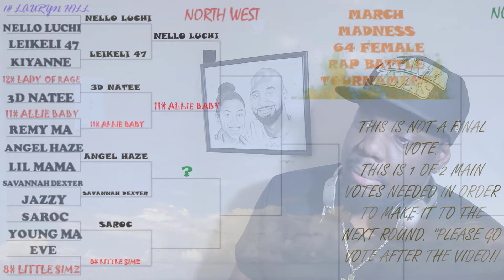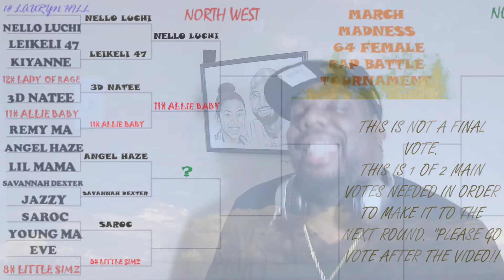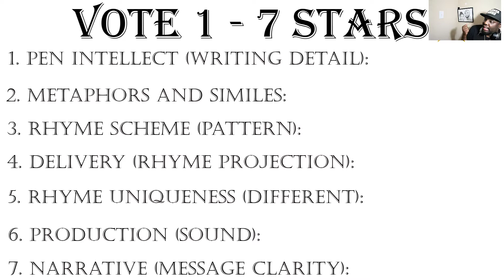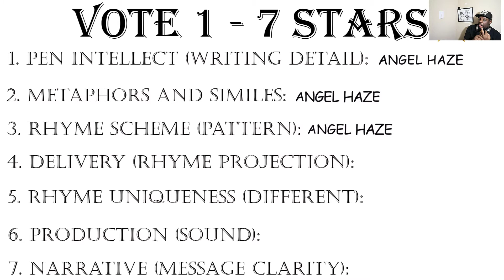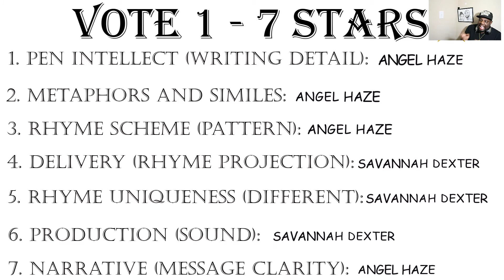Savannah Dexter - Country Girl VS Angel Haze - Weight "2021" 64 FEMALE RAP BATTLE TOURNAMENT!!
THANKS FOR COMING OVER FROM YOUTUBE. ENJOY!!

Lets get to 5,000 by AUGUST!!